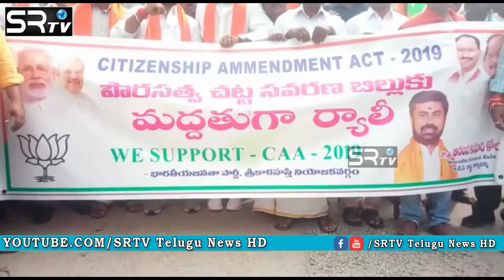శ్రీకాళహస్తి లో CAA కు మద్దతిస్తూ 100 అడుగుల జాతీయ జెండా తో ర్యాలీ | BJP PARTTY || SRTV TELUGU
WATCH IT:-